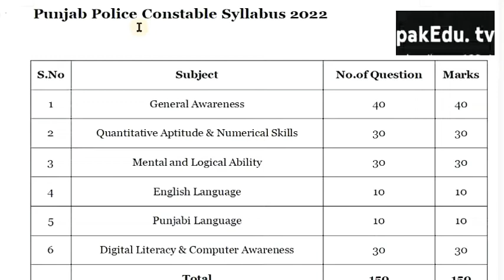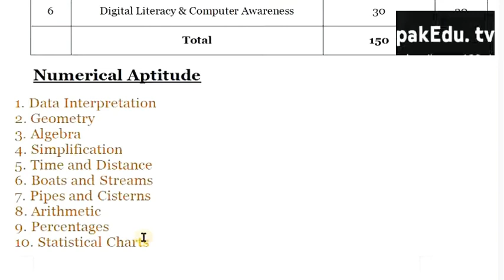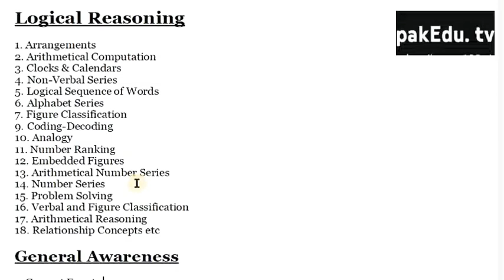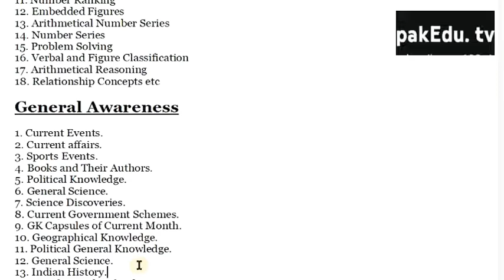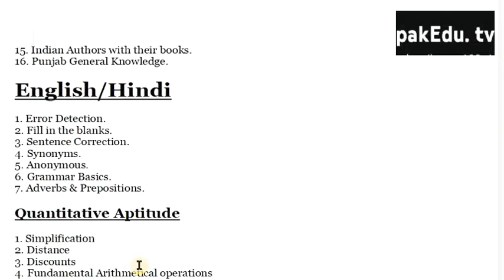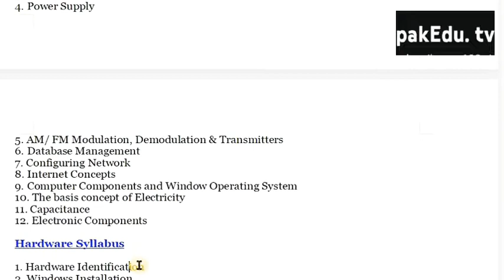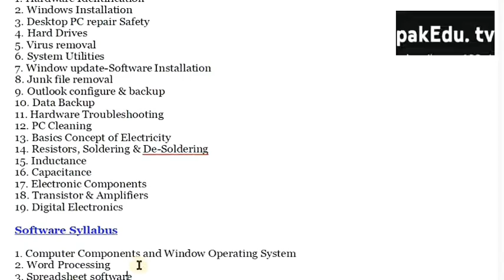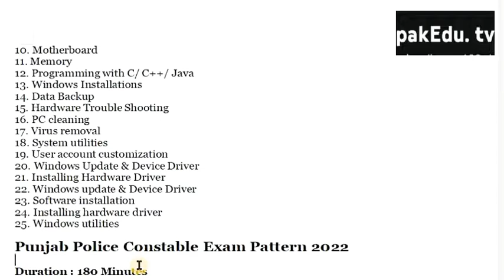Punjab police Constable Test Syllabus -Allahrakha